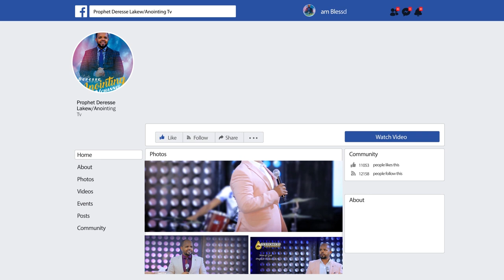ድንገት የወደቀው ከባድ እሳት,,,,,,BY MAN OF GOD PROPHET DERESSE LAKEW